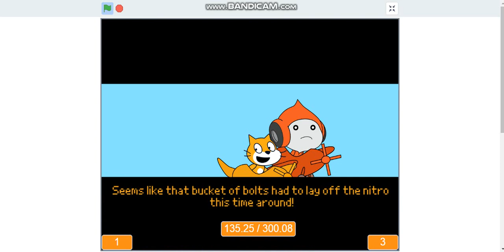Flight (Prey but its CBS) V2.0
Hilda Berg's Voices suck ;-;